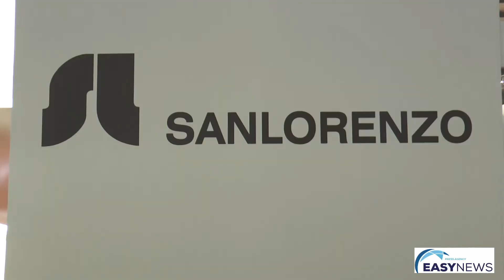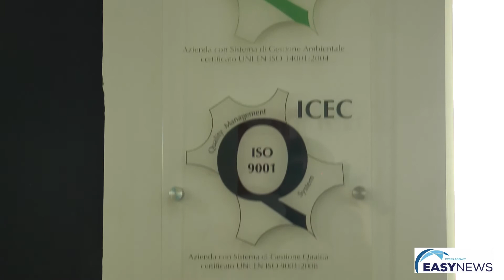Lineapelle summer 2019: Maurizio Zini intervista Alessandro Francioni della Conceria Sanlorenzo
Il giornalista Maurizio Zini intervista Alessandro Francioni della Conceria Sanlorenzo di Castelfranco di Sotto (PISA) e presidente della associazione conciatori di Santa Croce sull'Arno alla manifestazione Lineapelle presso la nuova Fiera di Milano- Rho, rassegna internazionale di pelli, accessori, componenti, sintetici, tessuti e modelli per calzatura, pelletteria, abbigliamento e arredamento in pelle.
Sulla piattaforma satellitare SKY canale n. 908 di LOMBARDIA SAT, lo speciale televisivo di “LINEAPELLE SUMMER 2020” andata in onda il 23 marzo 2019 dalle ore 15,50 fino alle ore 17,00.  oltre che sulla nuova piattaforma satellitare TV SAT promossa da Rai - Mediaset - La7 e sui ricevitori satellitari “Free to Air” ma anche su tutti i dispositivi mobili di nuova generazione iPhone, iPad, Smartphone, Tablet e Android.
Una trasmissione televisiva mandata in onda, con la produzione televisiva della testata giornalistica Easy News Press Agency, mentre tutti i filmati registrati, saranno poi visibili in streaming, in modalità on-demand 24 ore su 24, sul sito ufficiale e su EASY NEWS CHANNEL in IPTV.